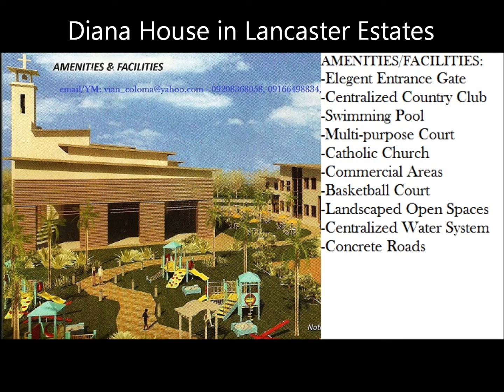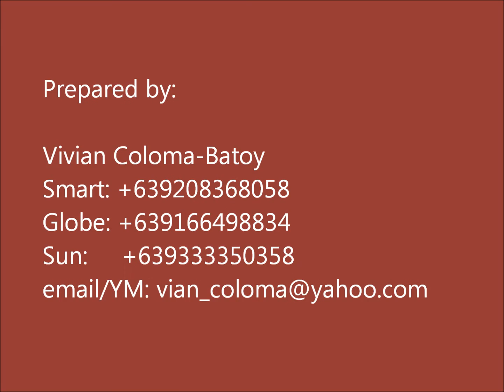Diana Turn-over Dress up Video Diana Townhouse in Kensington, Lancaster Estates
Contact Person: Vivian Batoy
License Broker No.: 0011809
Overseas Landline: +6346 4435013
Cavite Landline:  4435013
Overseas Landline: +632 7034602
Manila Landline: 7034602
LET US CHAT!
Skype: lancasterhousebenefits

Warning: Always deal with a license real estate broker to protect your investment and have peace of mind. Don't be a victim of scams. Be safe.

DIANA HOUSE SPECIFICATIONS
House Type: 2 STOREY SINGLE ATTACHED HOUSE
Location: IMUS-GEN. TRIAS BOUNDARY, CAVITE
Community: KENSINGTON
Condition: BRAND NEW
Lot Area: 50 SQUARE METERS
Floor Area: 60 SQUARE METERS
Storey: 2-STOREY
Bedrooms: 3
Bathroom: 2
Available Financing: BANK FINANCING, INHOUSE FINANCING
SELLING PRICE: Php 1,254,000
RESERVATION FEE: Php 10,000
MONTHLY DOWNPAYMENT: Php 10,134 (computed as Bank Financing)

DIANA HOUSE FEATURES:
Living Area
Dining Area
Kitchen
Four (4) Bedrooms with wall Partition & Ceiling
Three (3) Toilet and Bath with tiles & fixtures

DIANA HOUSE FINISHES:
Concrete Roof Tiles
Sliding windows
Painted plain cement finish for interior and exterior walls
Tiled T&B with complete set of bathroom fixtures (ex. tissue & soap holder)
Tiled ceramic flooring for living, dining and kitchen area
Tiled vinyl flooring for bedrooms, hallways and staircase
Provision for 2 Car Garage, CATV, Telephone, Aircon, A/C outlet
Provision for Terrace

DIANA HOUSE GROUND FLOOR:
Living Area: 8.50 sq.m.
Dining/Kitchen area: 6.90 sq.m.
Bedroom -- 7.50 sq.m.
Toilet & Bath: 2.30 sq.m
Stairway: 2.80 sq.m.

DIANA HOUSE SECOND FLOOR:
Bedroom 2: 9.90 sq.m.
Master's Bedroom: 10.40 sq.m.
Toilet: 3.10 sq.m.
Others: 8.60 sq.m.

Payment Terms For Diana House
3 Bedroom 2 Toilet & Bath
Lot Area: 50 sqm  Floor Area: 60 sqm
Php 10,134/mo
10,000 Reservation Fee

Bank Financing for Diana House
Total Selling Price Php 1,296,000
% Downpayment 12.50%
Downpayment   152,000
Less: Reservation Fee  10,000
Total Net Downpayment   152,000
No. of Months Payable 15
Monthly Downpayment   10,134
Loanable Amount 1,124,000
MONTHLY AMORTIZATION
20 years 11,499
15 years 12,741
10 years 15,541
5 years   24,649

The Manchester Place is easily accessible. Address: Lancaster Estates, Imus-Gen. Trias Boundary, Cavite. Only 18km. away or 25 minutes from Airport and Mall of Asia. An existing Bus Terminal inside the village ready to service everyday. It's just one bus ride to Baclaran, Pasay, Makati and Lawton in Manila. Soon, an LRT.